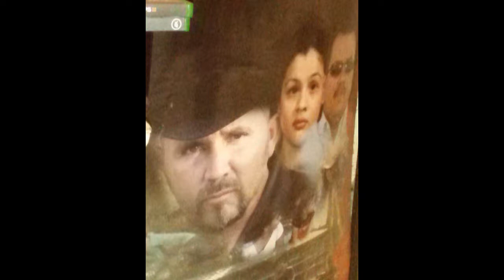El Intocable de Sinaloa: El R15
Autor: VMMB
Tema: El R15